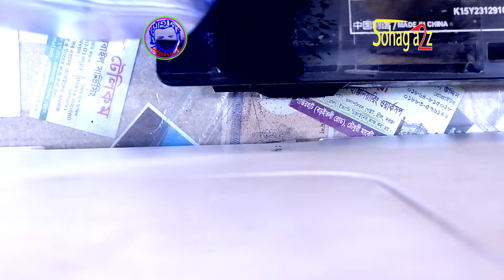How to toner refiling new method !!! Toshiba 2303a_ (বাংলা টিউটরিয়াল)@SOHAGa2z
How to toner refiling new method !!! Toshiba 2303a_ (বাংলা টিউটরিয়াল)

আমার কিছু প্রিন্টার রিলেটেড ভিডিও লিংক :

.more.

আরো ভিডিও দেখতে চাইলে চেনেল থেকে ঘুরে আসতে পারেন। SOHAGa2z​

ধন্যবাদ।

Warning Anti Piracy :